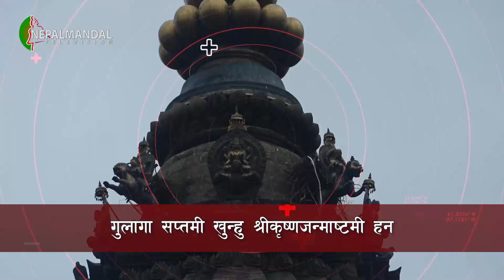गुलागा सप्तमी खुन्हु श्रीकृष्णजन्माष्टमी हन